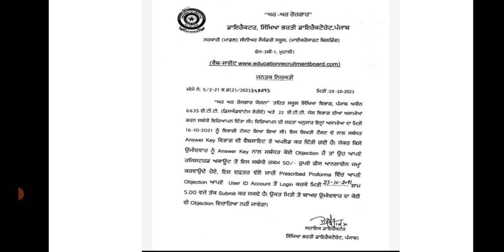ETT official answer key upload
ETT official answer key upload#punjabETTOfficialanswerkeyupload#primary teacher requirement 2021 exam answer key